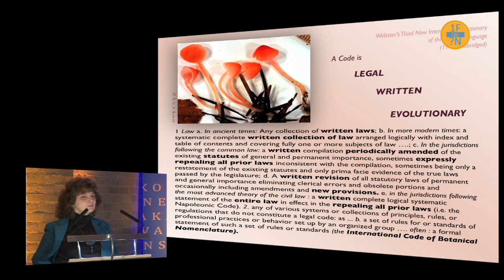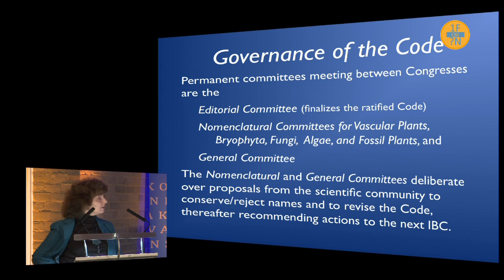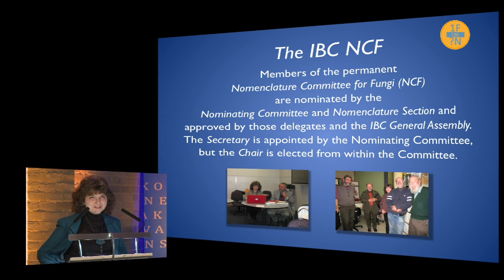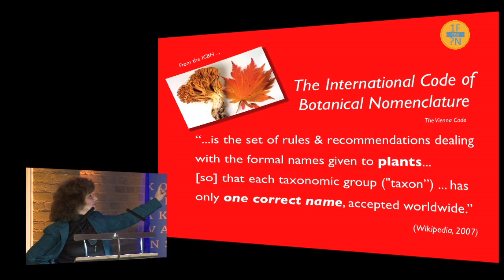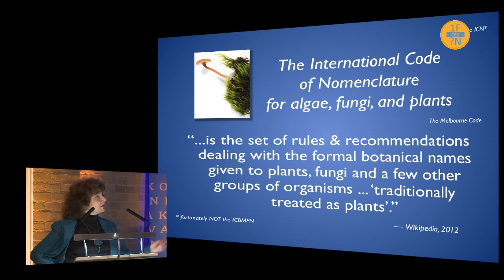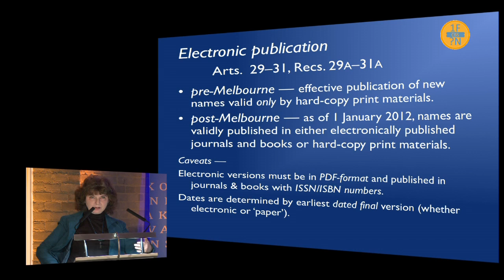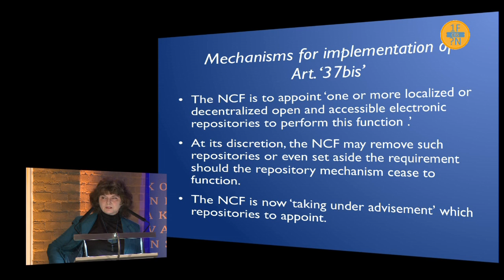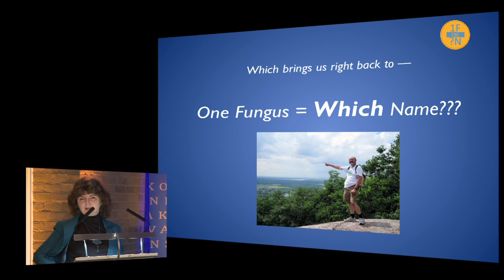Lorelei Norvell: Post-Melbourne fungal nomenclature: an overview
CBS symposium: One Fungus = Which Name?